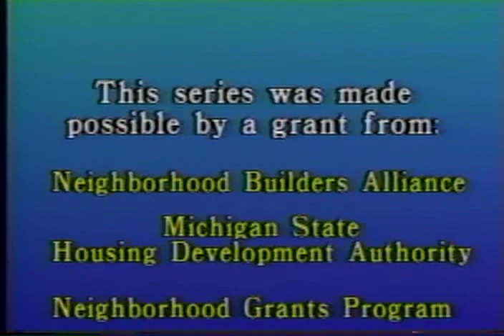Lamonte Hamilton: Community Jazz History Interview